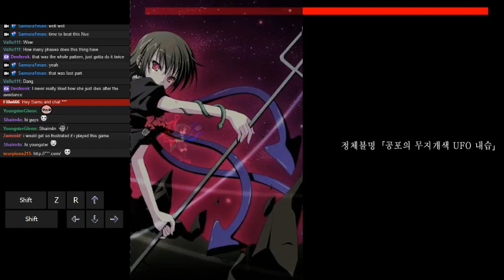I Wanna Kill The Kamilia 2 - Nue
I almosted panicked when I did pattern differently at the end :D